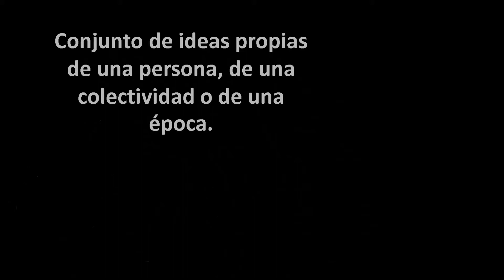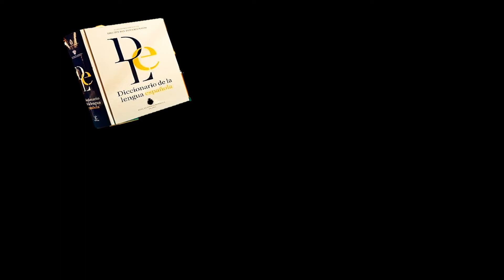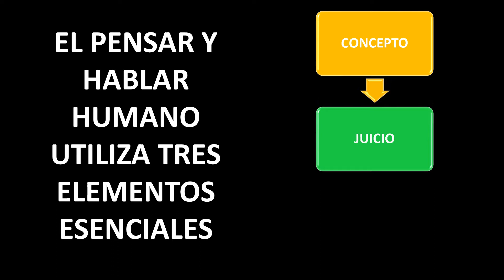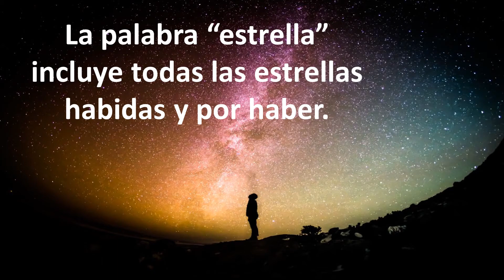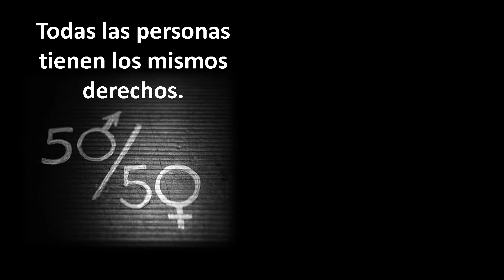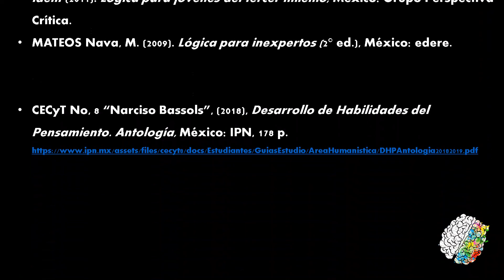EL PENSAMIENTO Y SU DESARROLLO. S02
Características del pensamiento. Concepto, juicio y razonamiento. ¿Qué es pensar? Introducción a la Filosofía. Quinto semestre. Bachillerato General. Plan 2018.